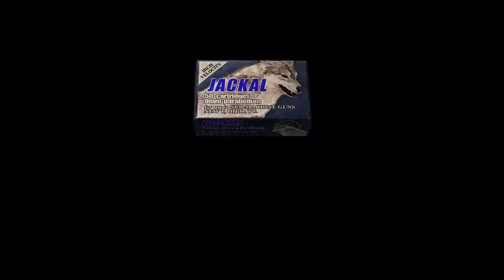resident evil4 partie8 - Les jardins de Ramon Salazar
on rentre dans une nouvelle zone le château avec des nouveaux ennemis et on entre dans les jardins de ramon salazar D'autres let's play par ici😜LIENS : tythanoss2@tythanoss2